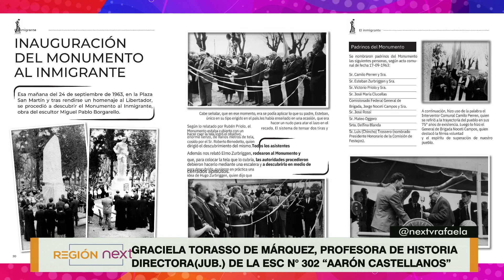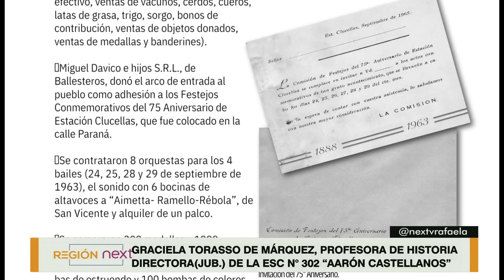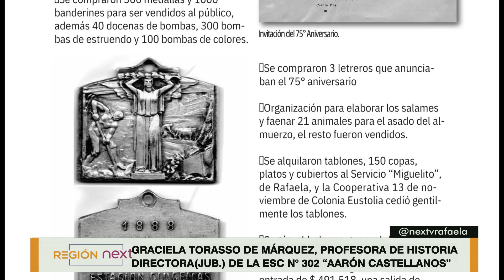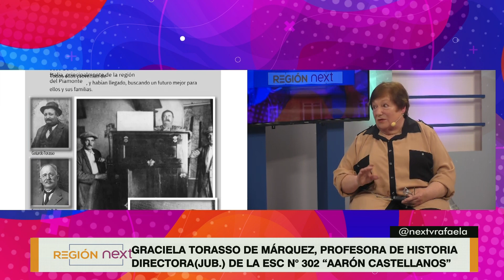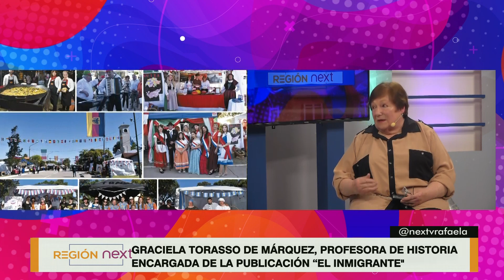REGIÓN NEXT 2023//PROGRAMA 19 /octubre 2023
Rubén “choho” López, productor agropecuario e integrante de la agrupación gaucha “Virgen del Milagro” de Felicia habla sobre la procesión realizada al santuario local – de la propuesta religiosa participan peregrinos de localidades del Departamento las Colonias y Castellanos
segundo bloque:
Graciela Torasso de Márquez, profesora de historia y directora (jubilada) de la escuela N° 302 “ Aarón Castellanos” de Plaza Clucellas, actualmente historiadora - encargada de la publicación “el inmigrante, una historia que nos identifica” (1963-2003) que se presentará en sociedad en la fiesta del inmigrante de Estación Clucellas
tercer bloque;
Fiestas patronales de colonia Raquel:
Luciana Peter, presidente comuna de la localidad – “hemos tenido un fin de semana repleto de actividades con cena show, feria de emprendedores y artesanos y expo de maquinaria, autos y motos de diferentes épocas” – la apertura del museo es otro de los grandes atractivos que pudo apreciar la gente